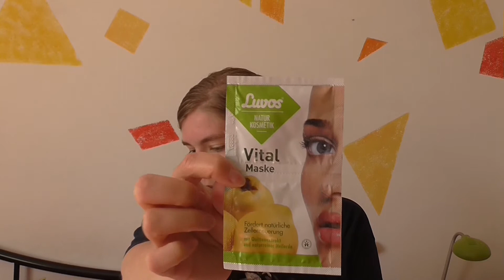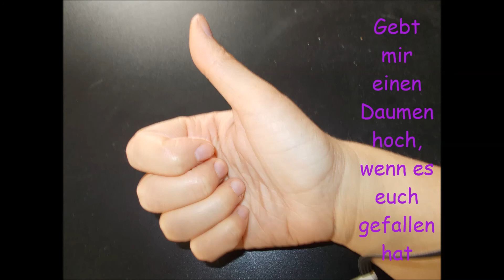Love Beauty Box April 2015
Hallo ihr Lieben, heute gibts wieder die Love Beauty Box.

Drin war:
GoHome- Foot and Leg Cream Sweet Rosmary 6,99€
Ponyhütchen- Creme Deodorant- a perfekt match(a) 6,90€
Cremewolkenduft- Bade Cupcake Rhabarberkompott 7€
Benecos- Mascara 5,49€
Luvos- Vital Maske 1,25€